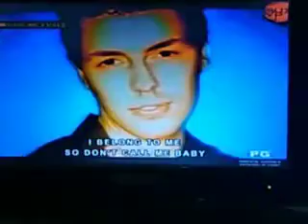DON'T CALL ME BABY (MARCH 28, 2020)